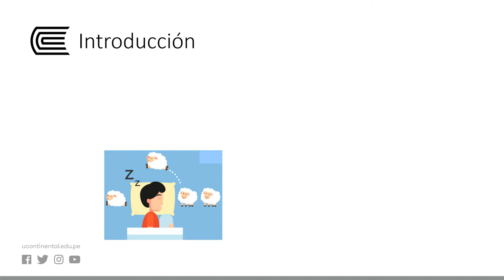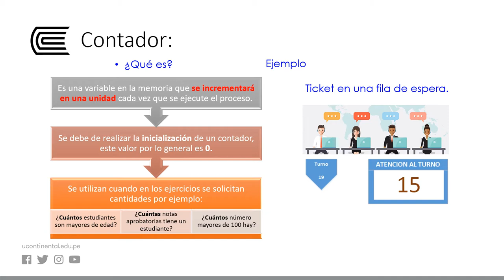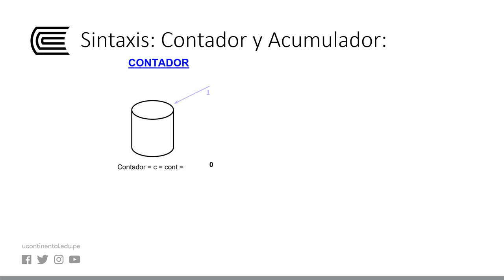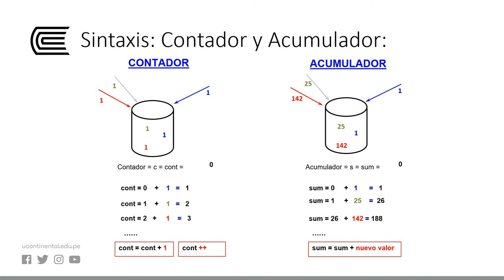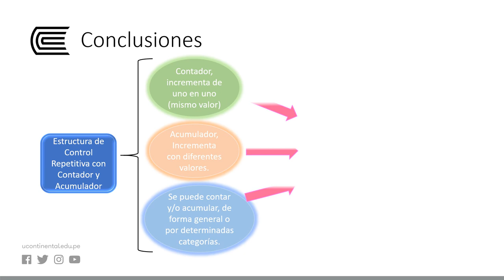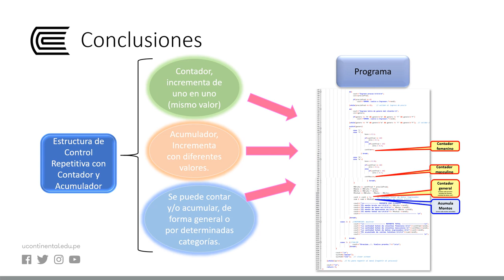Estructuras del control para la programación: Estructuras del control repetitiva con contador